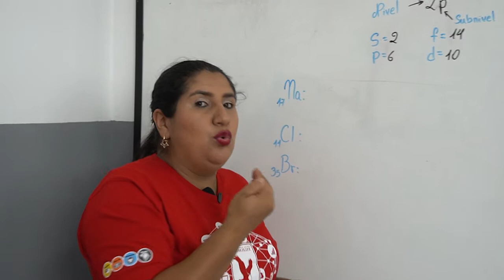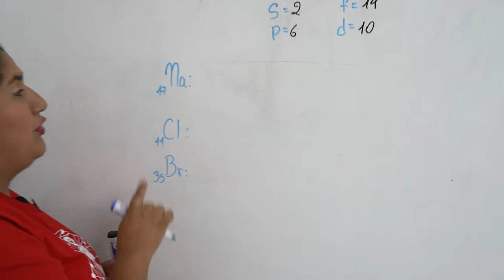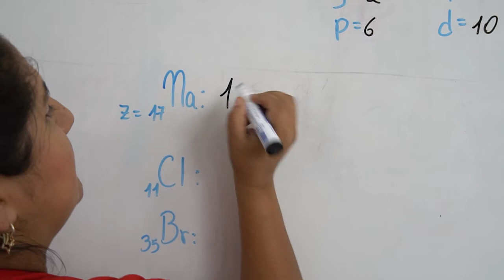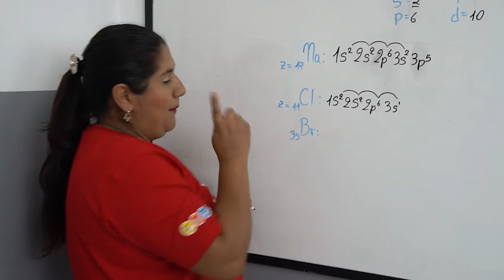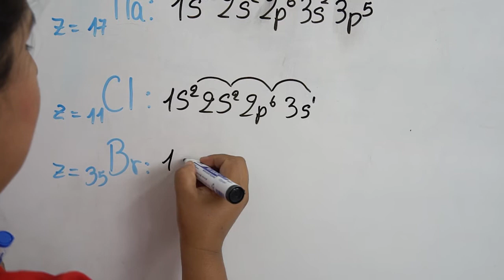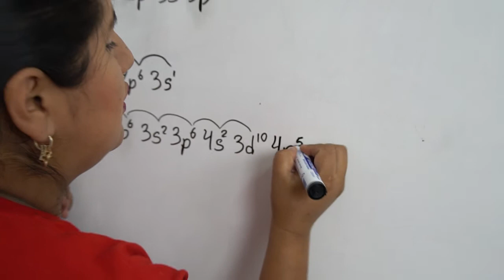S1-S2: Química - Configuración Electrónica